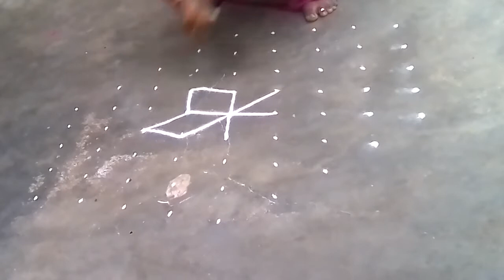Padi kolam // Tamil New Year Design // 9*5 dots // Easy Rangoli //